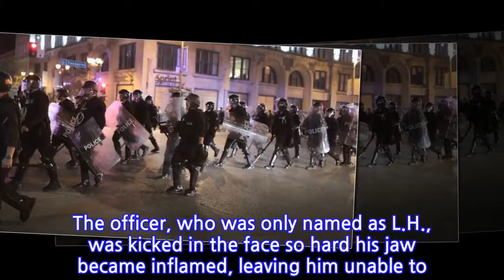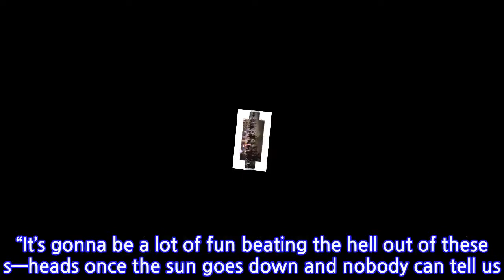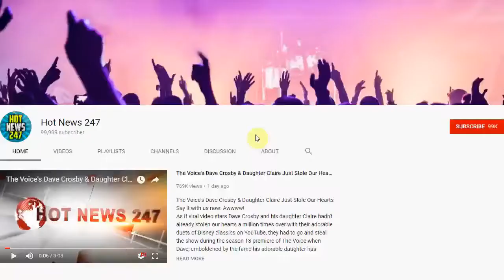Four Officers Indicted After They Planned To Beat Protesters And Ended Up Assaulting...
Once St. Louis police officer Jason Stockley was acquitted for the fatal shooting of Anthony Lamar Smith, residents and officials in the area prepared for massive demonstrations in the community. While no one expected the protests to grow violent, several St. Louis Metropolitan Police officers were planning to attack demonstrators regardless.